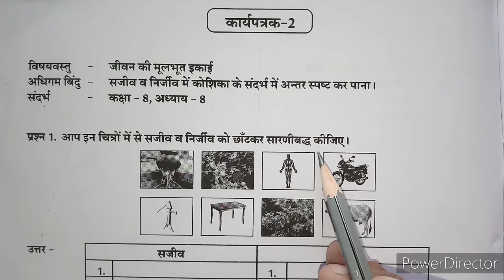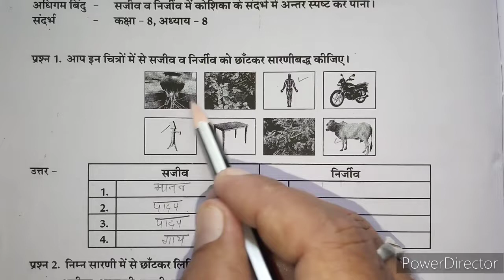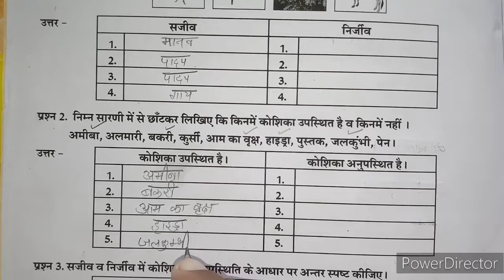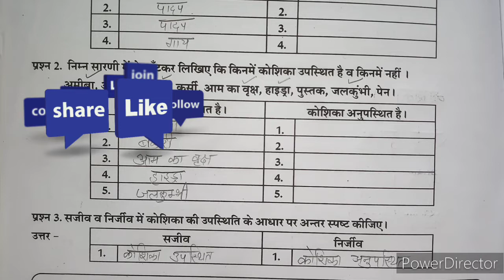उपचारात्मक शिक्षण कार्य पुस्तिका कक्षा 9 विज्ञान | कार्यपत्रक 2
विज्ञान | कक्षा 9 | उपचारात्मक शिक्षण | कार्यपुस्तिका | कार्यपत्रक 1| Vigyan | karyapatrak 2

स्वागत है आपका आपके अपने यूट्यूब चैनल RATHORE CLASSES में ।
इस विडियो में हम कक्षा 9 के विज्ञान की उपचारात्मक शिक्षण हेतु कार्यपुस्तिका के कार्यपत्रक  - 2 को हल करेंगें । जिसकी विषयवस्तु है  - सजीवो की संरचनात्मक इकाई ।

विज्ञान कक्षा 9 कार्यपुस्तिका कार्यपत्रक 2 का हल, जीवन की मूलभूत
इकाई, कोशिका, कोशिका की जानकारी, सजीव एवं निर्जीव, पादप कोशिका,जंतु कोशिका, पादप कोशिका का चित्र, जंतु कोशिका का चित्र,workbook class 9, science workbook class 9,vigyan ke prashn, karya pustika vigyan kaksha 9,विज्ञान कक्षा 9 कार्यपुस्तिका कार्यपत्रक 1 से 5 का हल

परिमेय संख्याएँ - parimey sankhya kise kahte hain - parimey sankhya class 8 - parimey sankhya ke udaharan - परिमेय संख्या कक्षा 8:👇👇👇

rathore classes
उपचारात्मक शिक्षण कार्य पुस्तिका कक्षा 9
विज्ञान कक्षा 9 कार्यपुस्तिका